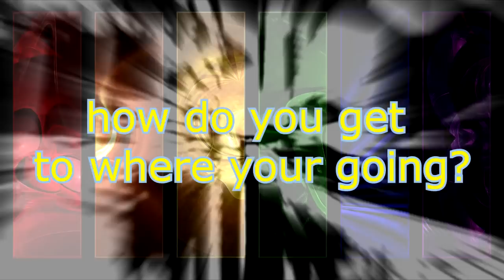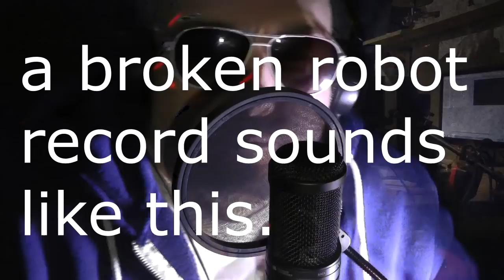RAEART Live Experimental ART MUSIC SHOW Weird Wild Crazy GIZMO CONTROL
a video by Darryn Rae